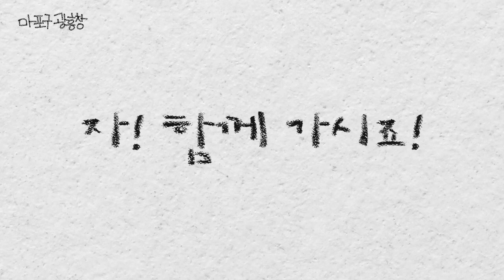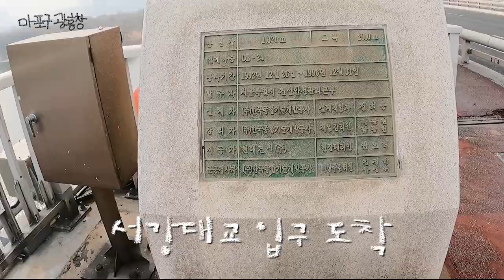한강 밤섬을 직접 가봤습니다.ㅣ마포구광흥창 2화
서울특별시 마포구 광흥창

정확히는 마포구 구수동에 저희 사무실이 있습니다.

마포구광흥창러는요.

점심 먹기 전 가볍게 한강 밤섬을 갔다와요.

광흥창러의 특권!

함께 가셔보실려요?

기획: 밍PD
연출: 양해령
제작: 스튜디오 소사